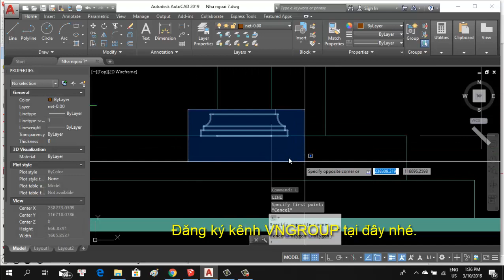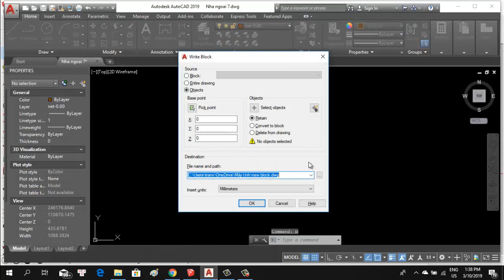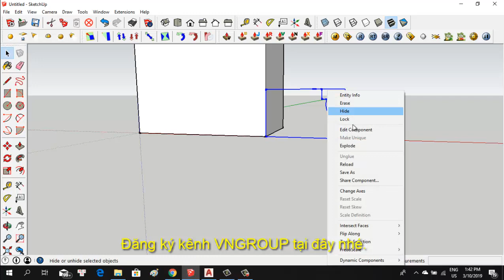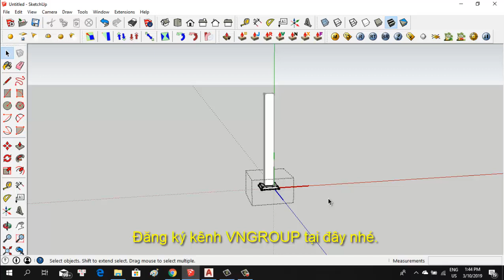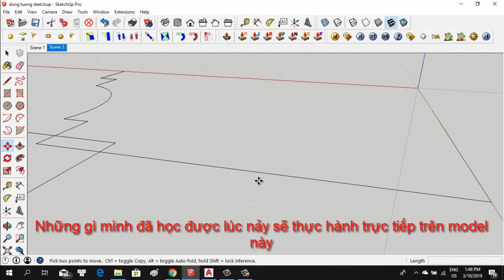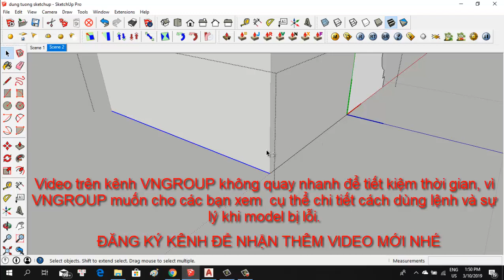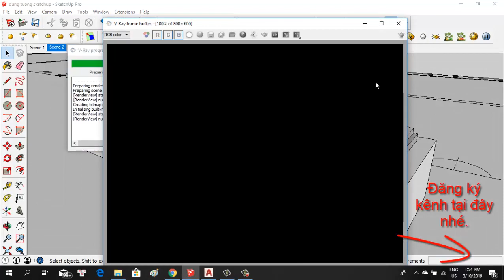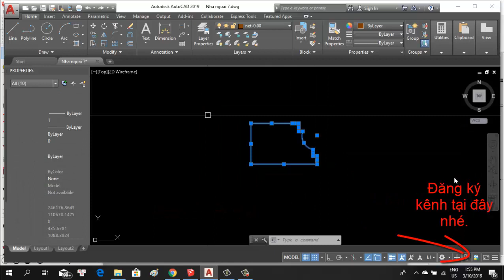Sketchup instructed the Follow Me command to draw only, flutter for column 2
- Xem video Sketchup hướng dẩn vẽ chỉ, phào ô văn cho cửa cơ bản - nâng cao bai 2 tại đây nhé

© Copyright TVN Decor & Do not Reup.